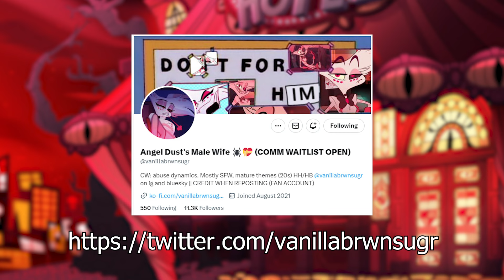Bald Angel Dust 😱| Hazbin Hotel Comic Dub